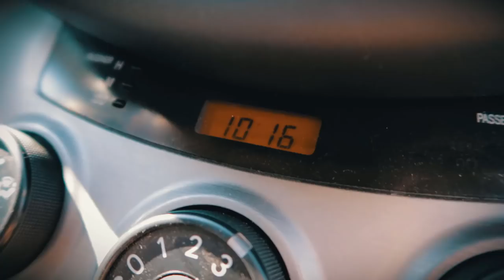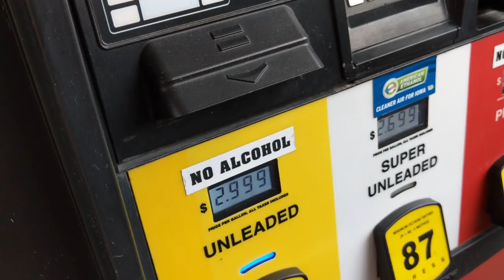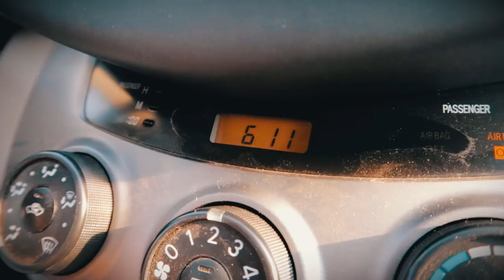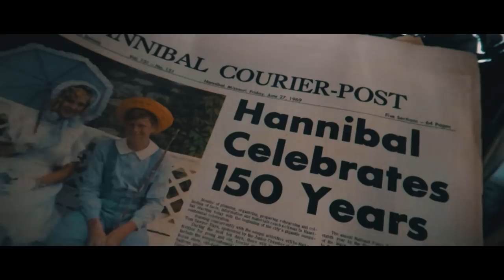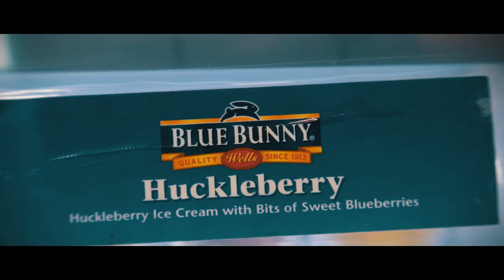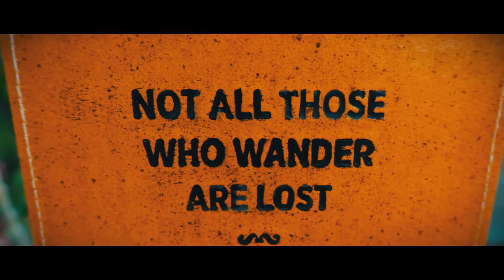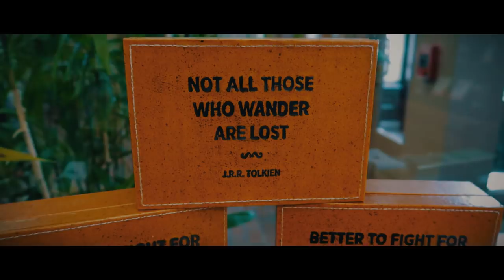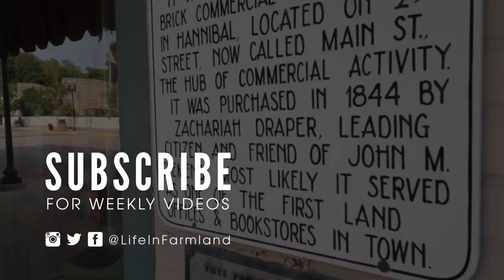It was a long trip to Hannibal, Missouri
We had a long trip to Hannibal, MO to attend the Homesteading Life Conference being put on by Off-grid with Doug and Stacy.  We went on a road trip from Minnesota through Iowa and arriving in Hannibal, MO . Time to get out and stretch the legs and explore the town.

More Life In Farmland Videos

Family Vlogs:

Get Free Life In Farmland Stickers

Send self-stamped and  addressed envelope and I will send stickers back.

Some of My Favorite items on Amazon That we use

My Camera

LogOx Log Hauler

Great Moister Meter (Check if firewood is dry)

The Forager's Harvest (Great wild edibles book for the midwest)

My EDC Knife (Cheap and Functional)

Favorite Skinning Knife

Follow On Other Social

About Life In Farmland: Our family strives to be as self sufficient as we can be. We grow a lot of food in the garden, raise or hunt for our meat, cut and use firewood to heat our house in the cold Minnesota winters. We want to know where our food comes from, what goes on it. We strive to love a slower and sustainable lifestyle with family being our first priority. On this channel, you will find a lot of how-tos, shared experiences, recipes, and videos of things we are trying and learning more about.